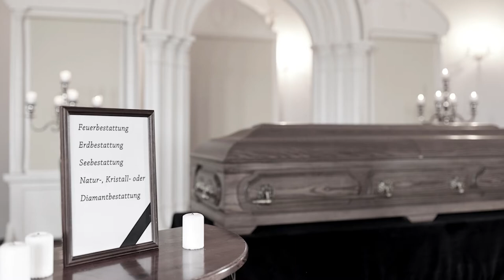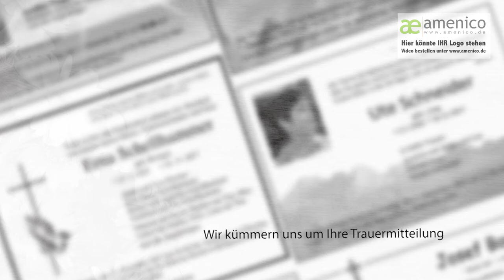„Gehen Sie den letzten Weg mit dem Bestatter Ihres Vertrauens“ - von amenico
copyright by amenico.

Video-Trailer für den letzten Weg. Dieser Video-Trailer präsentiert Ihr Unternehmen als einfühlsamer und kompetenter Partner, wenn es um das Thema „Bestattungen“ geht.
Im Video-Trailer erscheint mehrfach das Logo Ihres Unternehmens. Am Ende des Video-Trailers erscheinen die kompletten Kontaktdaten Ihres Unternehmens. Außerdem wird am Ende des Trailers zusätzlich Ihr Unternehmensname von der Sprecherin exklusiv gesprochen.

Dieser Video-Trailer ist eine sehr emotionale Information für alle, die gerade einen lieben Menschen verloren haben und auf der Suche nach einem geeigneten Bestattungsunternehmen sind. Der Video-Trailer kann natürlich auch für andere Kommunikationswege eingesetzt werden. Der Video-Trailer besticht durch seine emotionale Machart und informiert situationsgerecht über das Leistungsspektrum Ihres Bestattungsnternehmens.